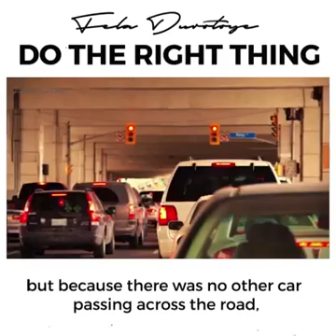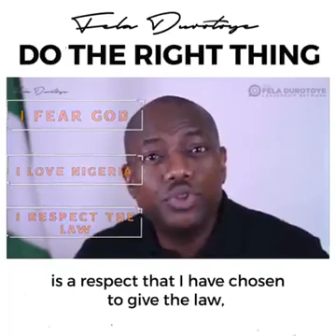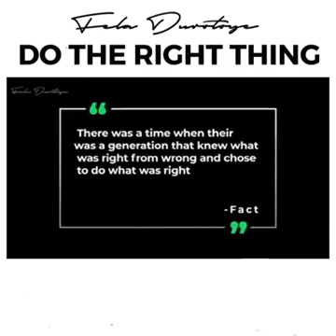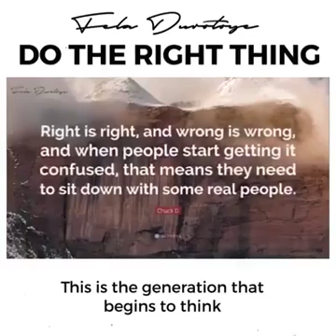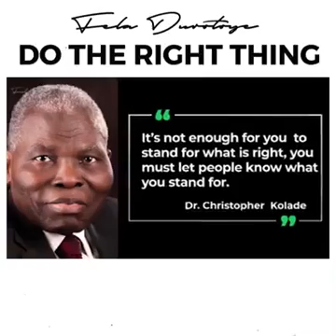Do the right thing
youtube# best video